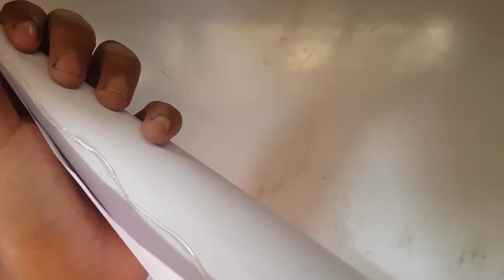DIY Paper Flower BOUQUET Birthday gift ideas Single Flower Bouquet making at Homemade